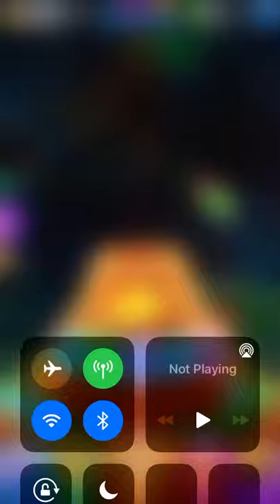Getting plants super starfish